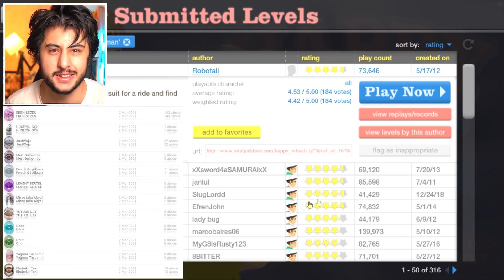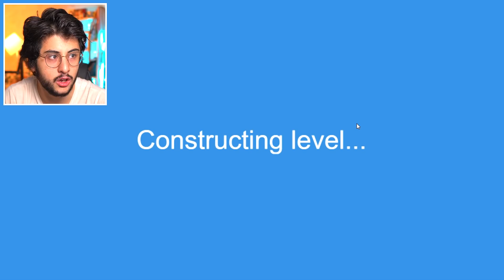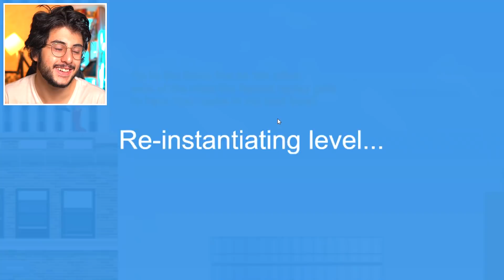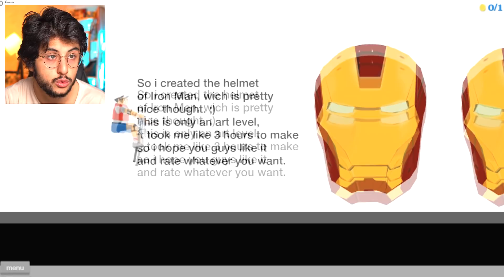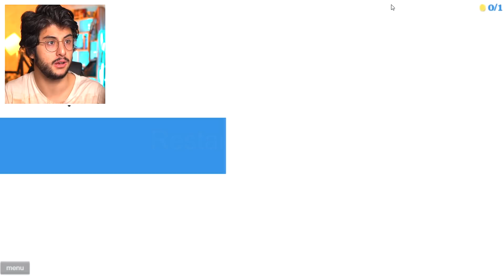DÜNYANIN EN ZOR IRON MAN HAPPY WHEELS MAPLERİ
Hoşgeldiniz ben Eren, DÜNYANIN EN ZOR IRON MAN HAPPY WHEELS MAPLERİ videom ile karşınızdayım. Dünyanın en zor Iron Man maplerini oynadım uzun zamandır Happy Wheels videosu gelmiyordu ve sonunda mükemmel bir şekilde Happy Wheels'a geri dönüm! Gerçekten güzel ve eğlenceli ve komik bir video oldu iyi seyirler :)